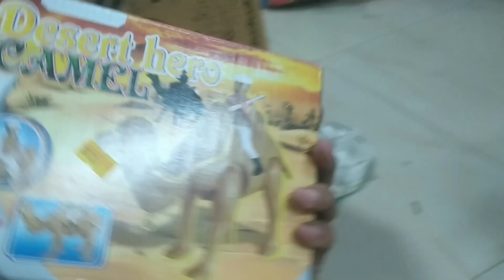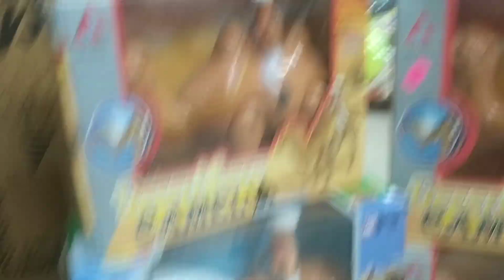Amazing - camel Toy with music Light || Unboxing